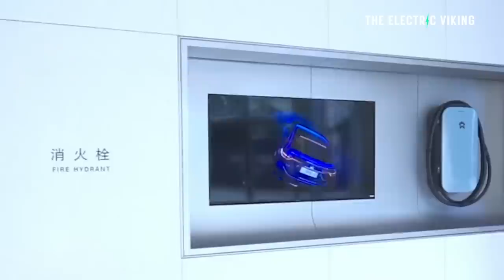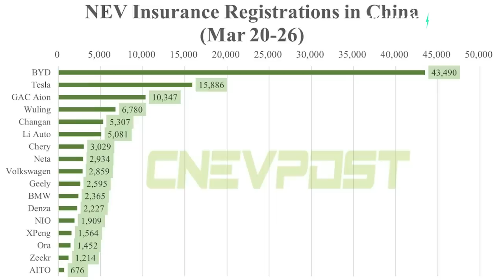EV sales in China reveal the top 10 winners & losers in March